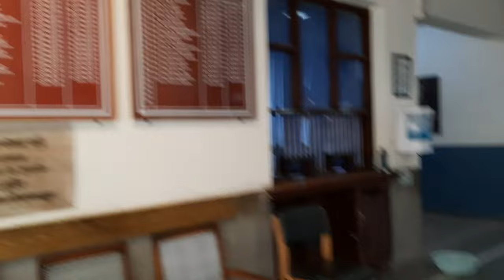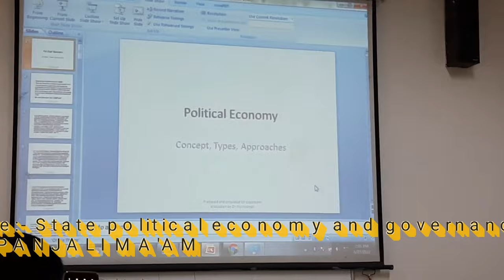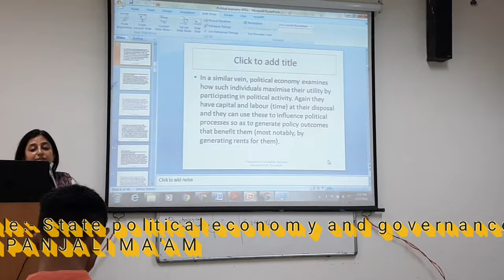A day in DSSW DU | Vlog | North campus | Social work | Nadeem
This vlog is shoot by me and my friend Wazid Azeem. In this vlog tried to record one day affairs of DSSW/DU.  I covered all classes, Hostels, Hostel rooms, library and Lawn.

Thanks
Academia Social work